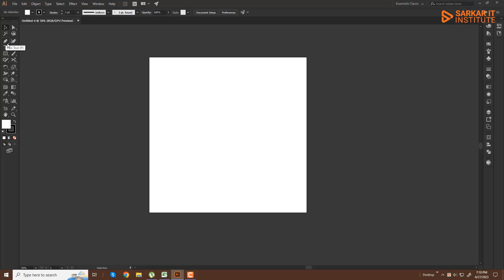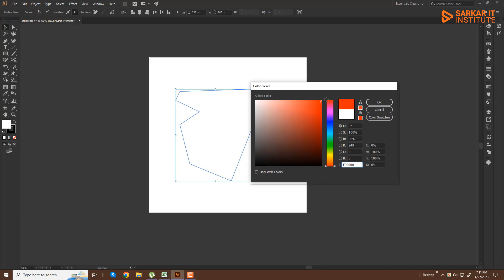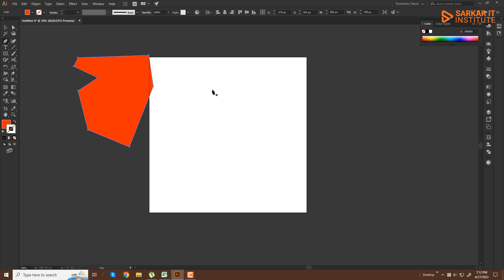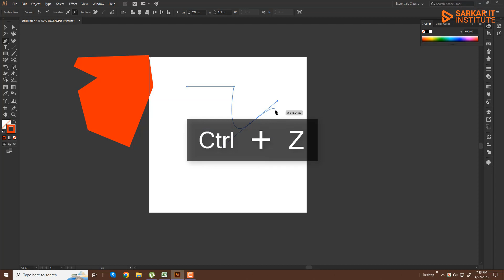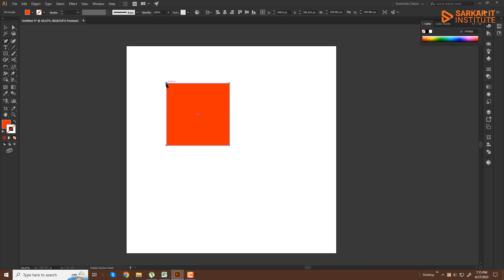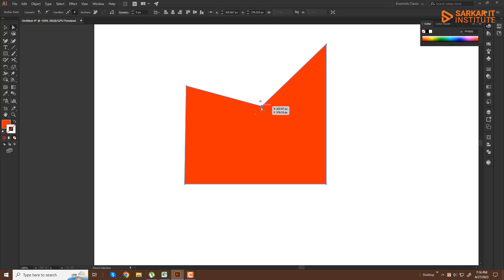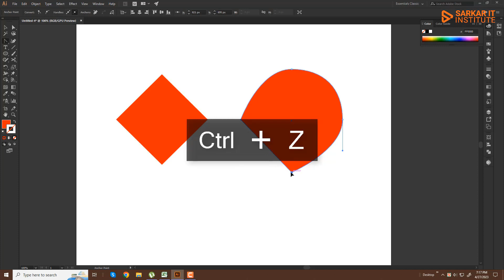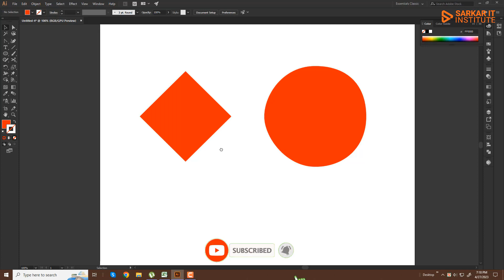Adobe Illustrator CC Bangla Tutorial | Pen Tool | EPISODE 03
Adobe Illustrator CC Bangla Tutorial সিরিজের ভিডিওগুলোর মাধ্যমে আপনি খুব সহজেই এডোবি ইলাস্ট্রেটর সম্পূর্ণ বাংলায় শিখতে পারবেন। এই ভিডিওতে আপনি পেন টুল সম্পর্কে জানতে পারবেন।

কোনো প্রশ্ন বা কিছু জানার থাকলে অবশ্যই কমেন্ট করে জানাবেন। আমি প্রত্যেকের কমেন্টের রিপ্লাই দেয়ার চেষ্টা করবো।

আপনি টেক লাভার বা ফ্র্রিল্যাংসিং শিখতে আগ্রহী হলে এখনই দেখে নিতে পারেন নিচের প্লেলিস্ট থেকে সিরিজ টিউটোরিয়াল।